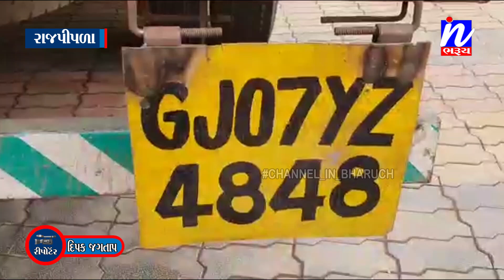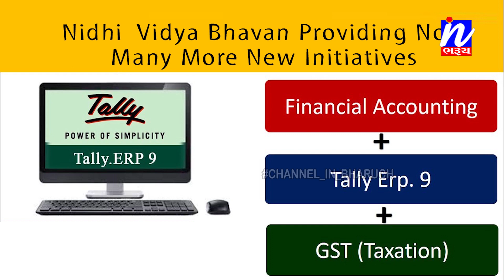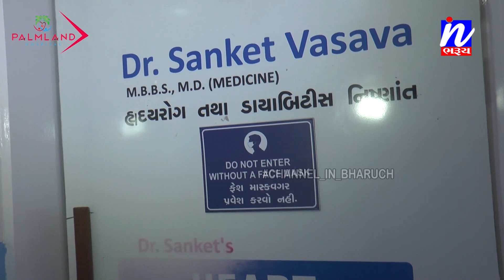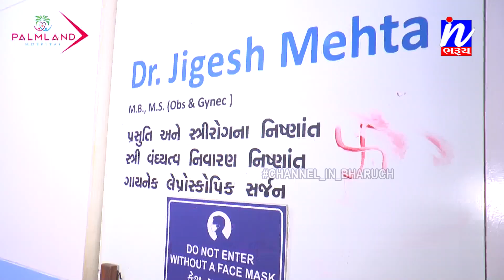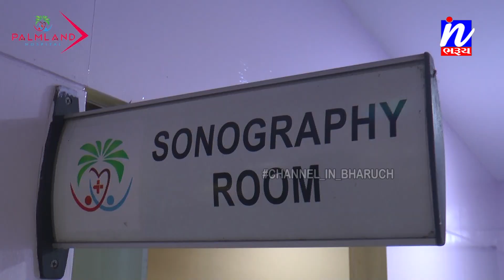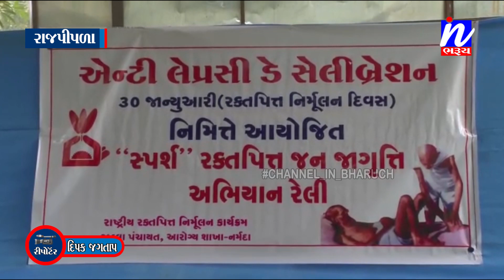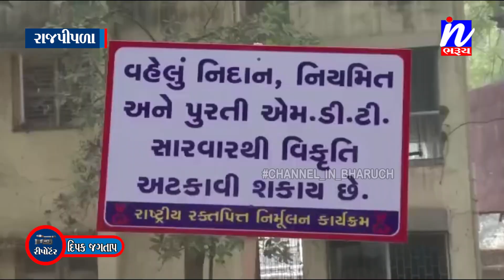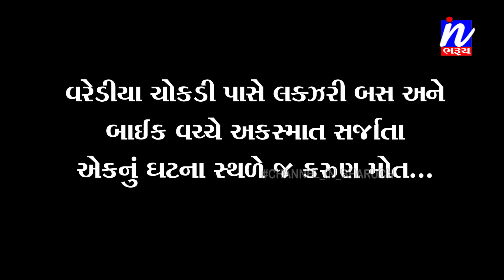NEWS | સમાચાર ઈન ભરૂચ 30-01-2023